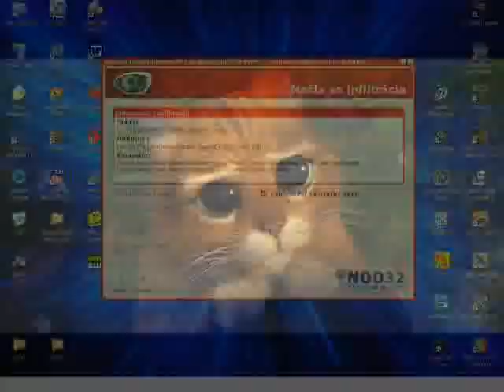Polemic - Ja som to vedel, slideshow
so funny
Moje prve zoznamovanie sa so strihacím programom (nj. WMM),
Rok 2005(Mal som 13),
moja oblubena pesnicka, oblubene obrazky z filmov + auticka